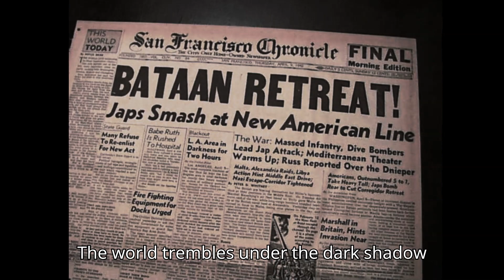DECIMATED But Not Defeated: The Untold Story of Bataan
The untold story of the Philippines' BRAVEST STAND: The Battle of Bataan  Witness the incredible resilience of Filipino and American troops who fought for MONTHS against overwhelming odds.  This documentary explores the heroism, the horror of the Bataan Death March, and the enduring legacy of this pivotal WWII battle.

Prepare to be SHOCKED and INSPIRED.